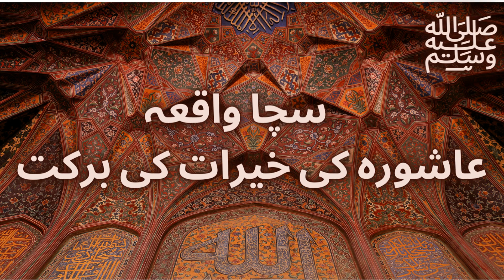Ashura Ki Khairat Ki Barkat Ka Bayan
Ashura Ki Khairat Ki Barkat Ka Bayan @IslamicBayan-d2w